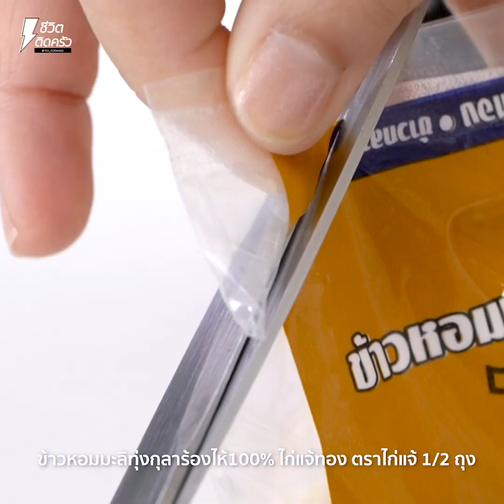[แจกสูตร] ข้าวอบธัญพืชย้อนวันวาน - ชีวิตติดครัว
ข้าวอบธัญพืชย้อนวันวาน เมนูต้อนรับวันแม่ ข้าวหอมมะลิทุ่งกุลาร้องไห้100% ไก่แจ้ทอง ตราไก่แจ้

สวัสดีค้าาชีวิตติดครัววันนี้ขอเสนอเมนู ข้าวอบธัญพืช ย้อนวันวาน เมนูนี้คุณแม่เจ๊ทำให้ทานตอนเด็กล่ะค้าา ทั้งอร่อยและก็มีประโยชน์แบบสุดๆนี่ก็ใกล้เทศกาลวันแม่แล้วเจ๊ก็อยากจะทำเมนู ข้าวอบธัญพื้นให้กับคุณแม่เจ๊ทานล่ะค่ะ ตอบแทนความรักความห่วงใยที่ทานเคยเลี้ยงดูเจ๊มเอาล่ะ มื้อนี้เจ๊ขอใส่ใจเป็นพิเศษเลยล่ะค้าาเพราะต้องเลือกของดีและมีคุณภาพอย่างข้าวหอมมะลิทุ่งกุลาร้องไห้100% ไก่แจ้ทอง ตราไก่แจ้ รีบเข้าครัวไปเตรียมวัตถุดิบให้พร้อมตามนี้และลงมือทำได้เลยค้าา

ข้าวหอมมะลิทุ่งกุลาร้องไห้100% ไก่แจ้ทอง ตราไก่แจ้ 1/2 ถุง
รากผักชี กระเทียม พริกไทย โขลก 1 ช้อนโต๊ะ
ซอยหอยนางรม 1 ช้อนโต๊ะ
เม็ดมะม่วงหิมพานต์ ตามชอบ
บร็อคโคลี่ ตามชอบ
ข้าวโพดหวาน ตามชอบ
แครอท ตามชอบ
แปะก๋วย ตามชอบ
ถั่วแดง ตามชอบ
ถั่วลันเตา ตามใจชอบ